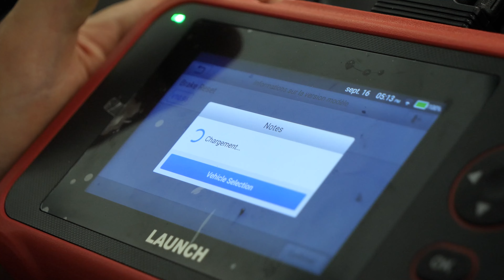Cambio pastiglie posteriori Scenic 3 🚗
💪 COPIE DI SERRAGIO PER PASTIGLIE POSTERIORI  RENAULT Scenic 3
 - Viti della colonnetta : 35 Nm

Pastiglie posteriori  per Renault Scenic 3 .

Attrezzi necessari:
-💣🤖🏆La cassetta degli attrezzi completa consigliata da UseTool per riparare la tua Scenic 3

- Cacciavite a taglio grande
- Straccio
- Spazzola metallica
- Ripristino pistone del freno

🔝💪Solleva la tua Scenic 3 in tutta sicurezza con il cric e i cavalletti consigliati da UseTool : 💪🔝

- Cric idraulico
- Cavalletto

🚗📢💡 RISORSE 💡📢🚗

- Dopo aver terminato l'operazione è fondamentale premere più volte sul pedale del freno, fino a che non oppone resistenza. In tal modo la frenata riprende efficacia.

- Per i primi 50 chilometri guidare con delicatezza ed evitare le frenate brusche per non cristallizzare le pastiglie nuove.

- Verificare la stabilità del veicolo prima di cominciare l'operazione.

- Occhio a non ustionarti se hai appena frenato molto.

- Cosa significa cristallizzare le pastiglie?

- Le pastiglie nuove hanno bisogno di una specie di rodaggio. Se questo rodaggio non viene effettuato correttamente, un eccessivo aumento della temperatura dovuto a una frenata brusca farà indurire il materiale di cui sono composte le pastiglie, e di conseguenza la frenata sarà meno efficace.

0:00 Introduzione
0:15 Rimuovere le pastiglie
2:32 Cambiare le pastiglie
5:35 Consigli